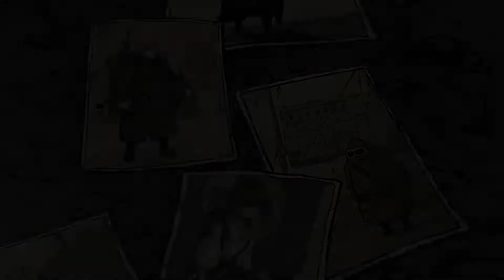VALIANT HEARTS - Digital Days 2013 Trailer [1080p HD]